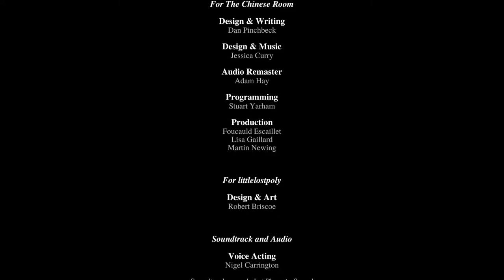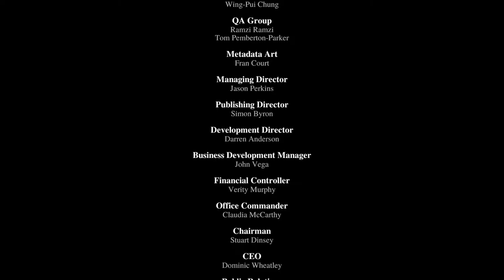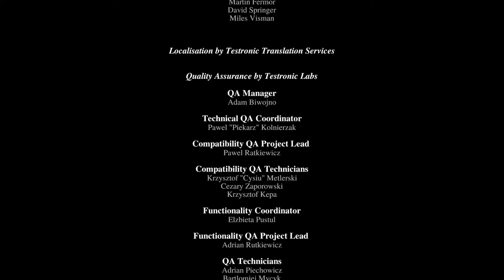Dear Esther: Landmark Edition - Full Game (No Commentary, Max Settings)